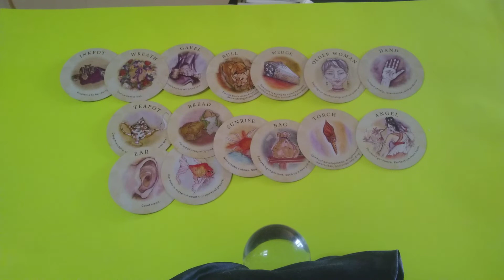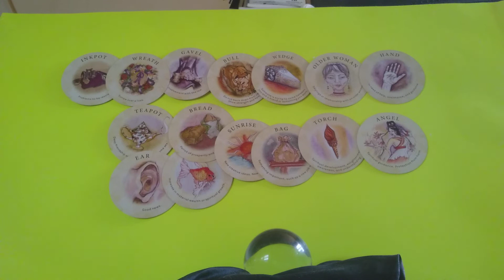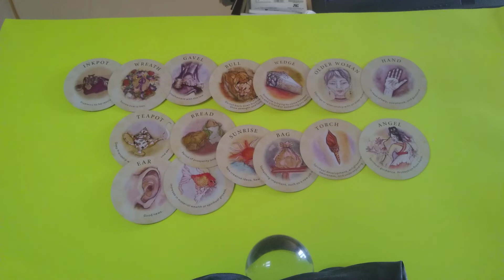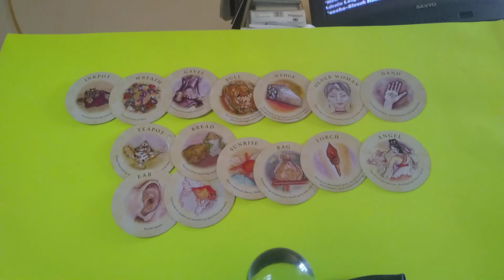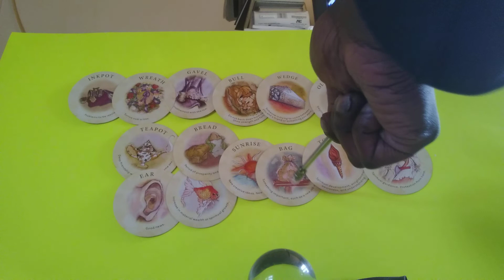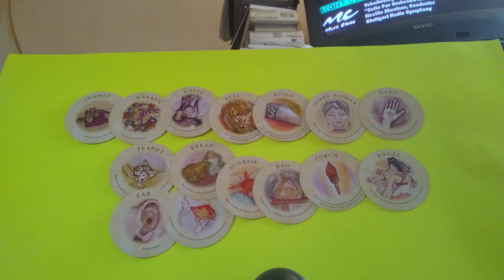Scorpio, Pisces & Cancer: General Teacup Reading, April 2020!🤔🤔😁😎🙏🤩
A General Teacup Reading for the Element of Water: Cancer, Scorpio, & Pisces.